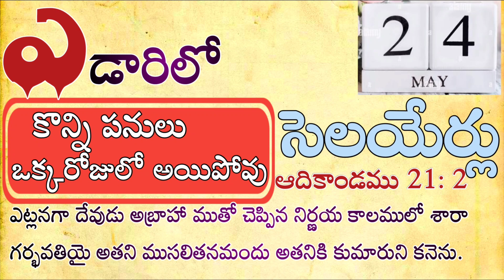ఎడారిలో సెలయేర్లు May 24th||Streams in the desert||Today's God's Promise||Yedarilo selayerlu